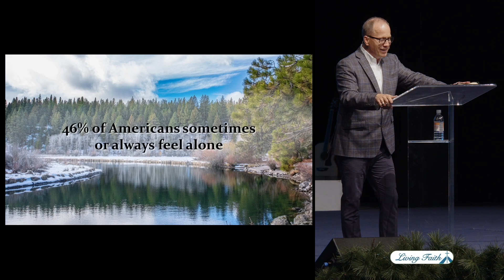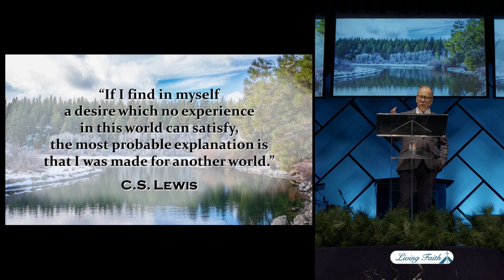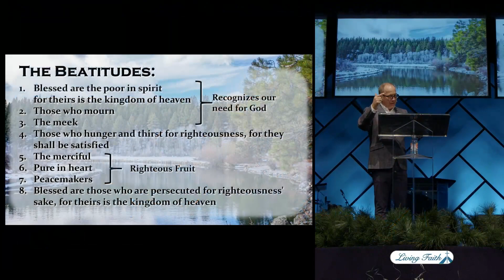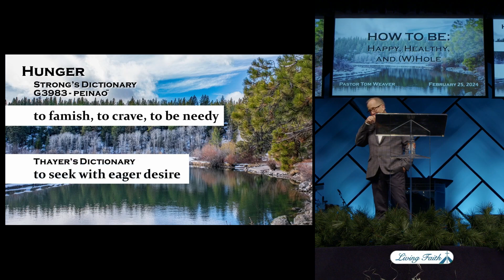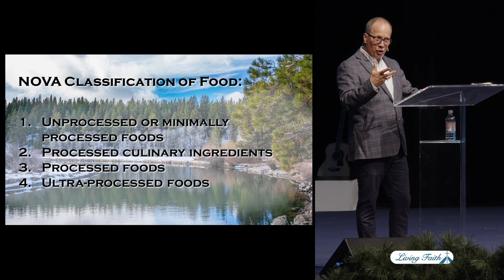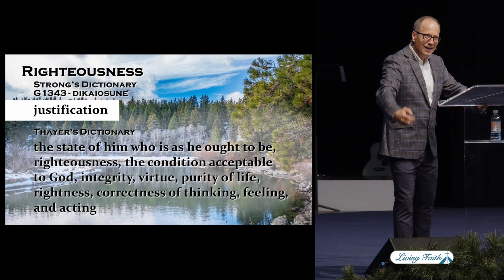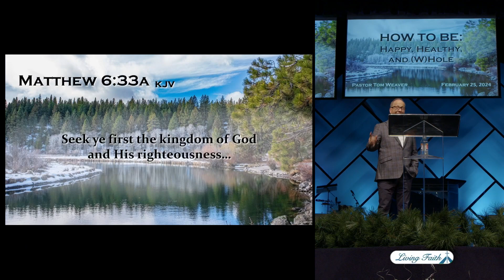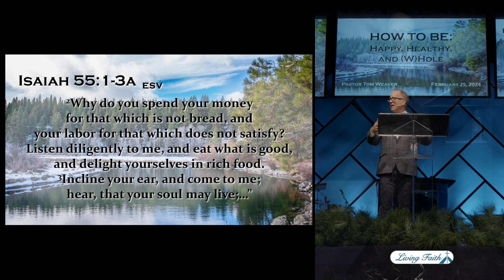How To Be: Happy, Healthy, and (W)hole (Pastor Tom Weaver)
Taking a closer look at the Beatitudes to learn how to be happy, healthy, and (w)hole!